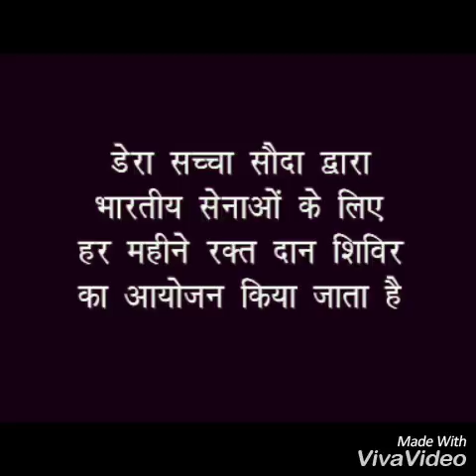Why dera sacha sauda is no. 1 in humanity service